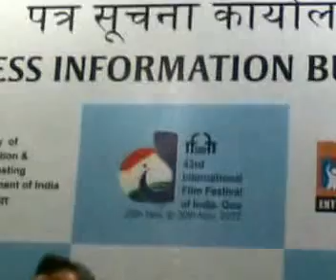[43rd IFFI 2013 Video] Director Kim Ki Duk talks to media by Lalit Rao (FIPRESCI)